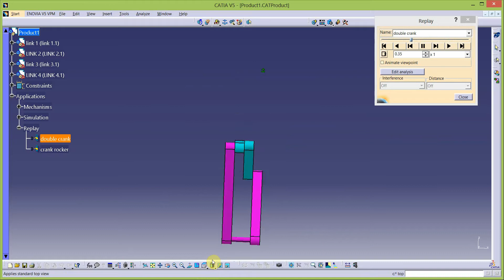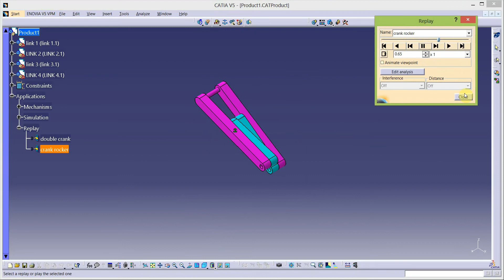Deltoid Linkage Animation, Inversions of four bar chain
Inversions of four bar chain
Inversions of four bar mechanism
Grashofian Deltoid Linkage in catia V5